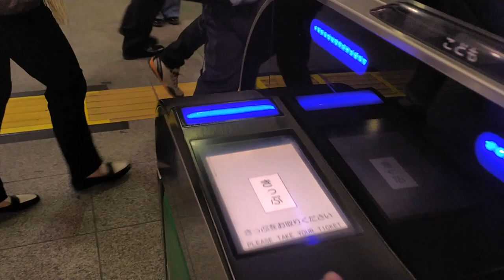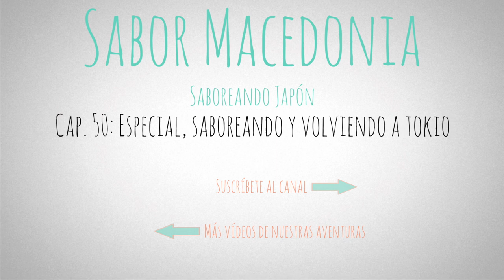🇯🇵 Cap.50: La transición. De MOCHILEROS en el sudeste asiático a CICLOVIAJEROS en JAPÓN.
Ya está aquí, hemos vuelto, la SEGUNDA TEMPORADA de Saboreando Japón, un VIAJE EN BICICLETA recorriendo todas las prefecturas del país del sol naciente. Más aventuras, emociones más fuertes, y sobre todo, muchos más kilómetros¿Estas preparado para la aventura?